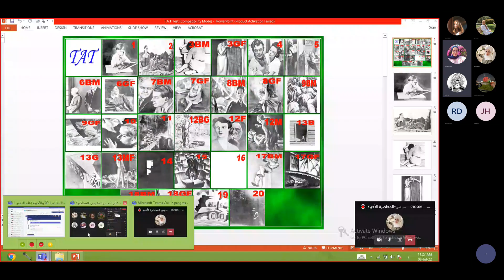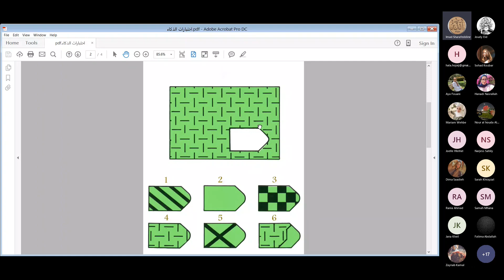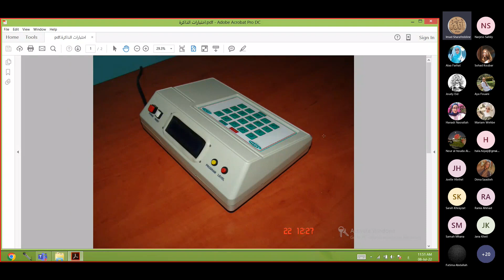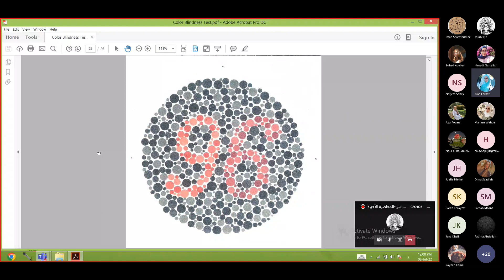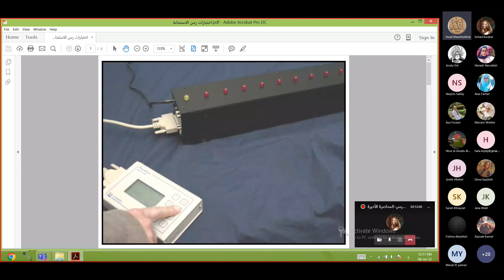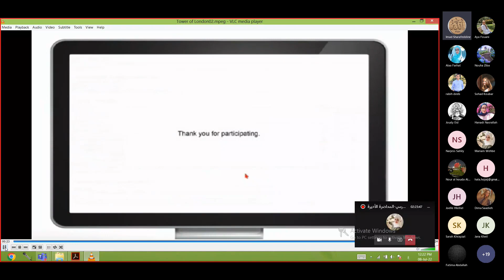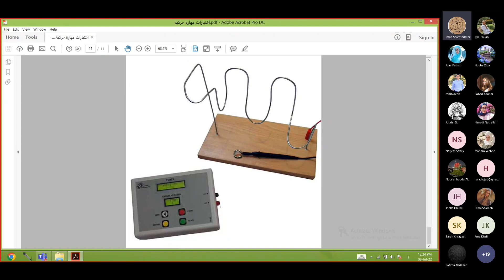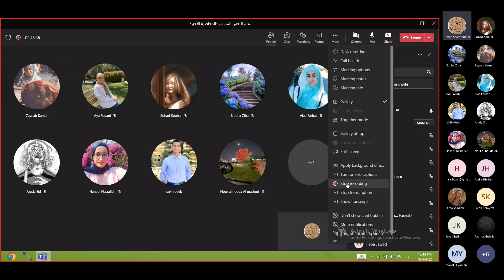علم نفس المدرسي المحاضرة الأخيرة